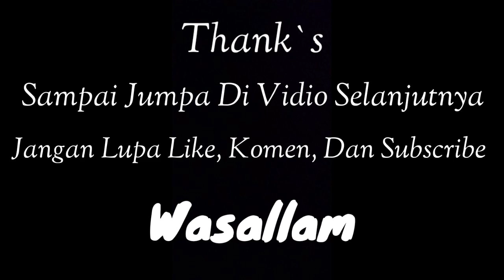Marjinal - ibu(ibuku ibumu ibumi kita semu) || Cover Anak Vespa